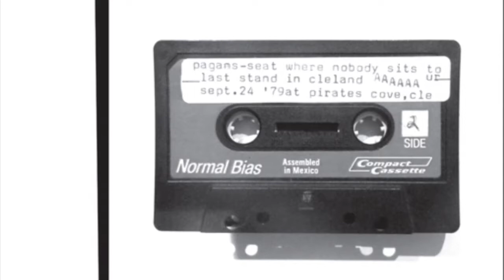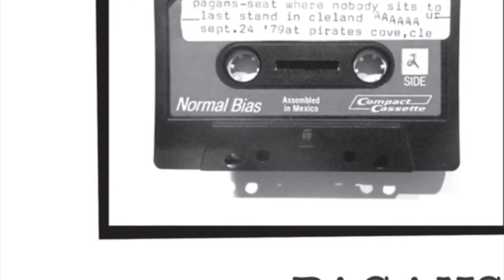Little Black Egg - Pagans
From the 12” Live Record “Pirate’s Cove 9/24/79”
Not our Recording but we just wanted to share
Please Support this band if you Enjoy... Thanks